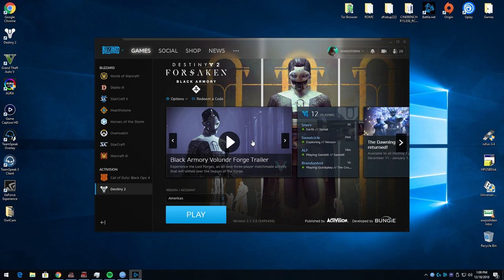My Destiny 2 Veteran Rewards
My emblem got messed up, so I scanned to see if something needed repaired.